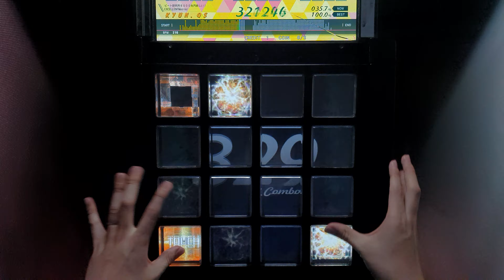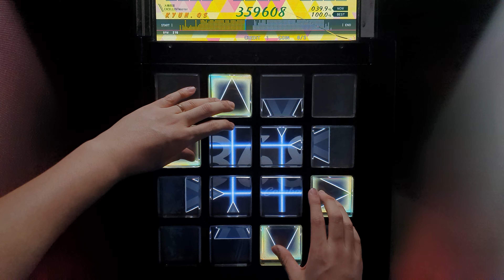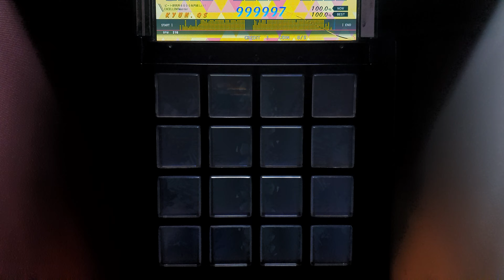Triple Counter [EXT/10.4] EXC by KYUN.QS | jubeat festo 《4K video》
Triple Counter [EXT/10.4] EXC by KYUN.QS | jubeat festo